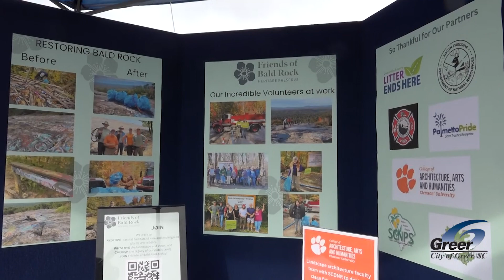LAKE ROBINSON DAY '23 PREVIEW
Lake Robinson Day is coming up this weekend with Greer CPW! Come join us from 10 AM - 3 PM at Lake Robinson for a day full of fun, and to learn more about our water system in Greer.